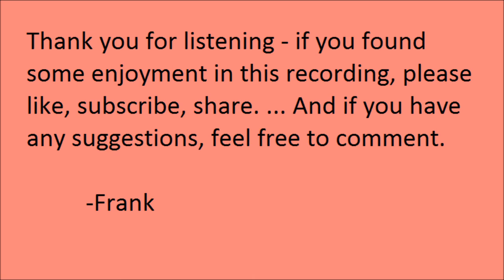"Three Cranberries" by Jane Johnston Schoolcraft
"Three Cranberries", by Jane Johnston Schoolcraft. Read by Frank Blissett.